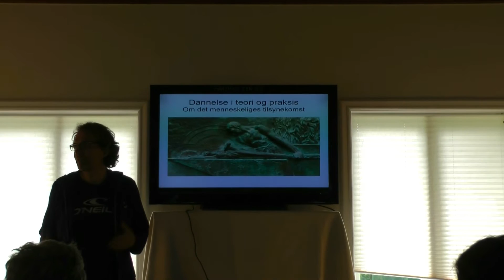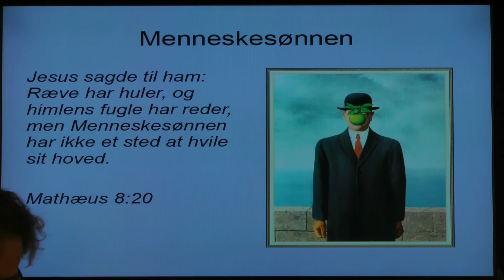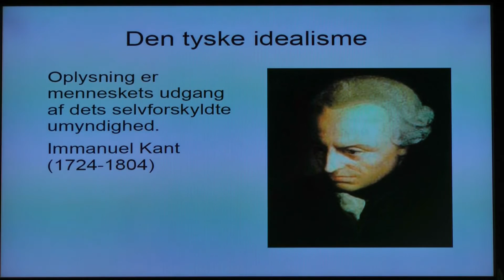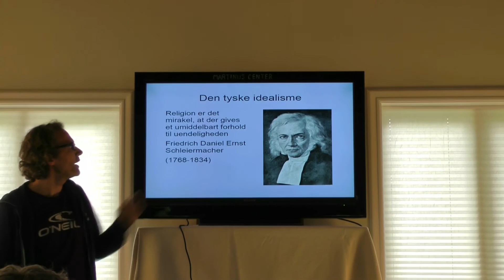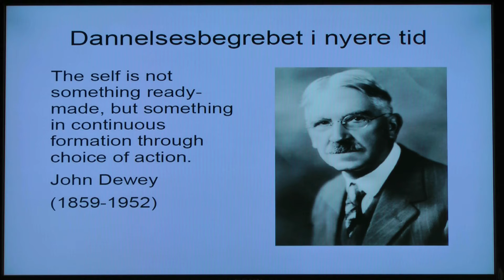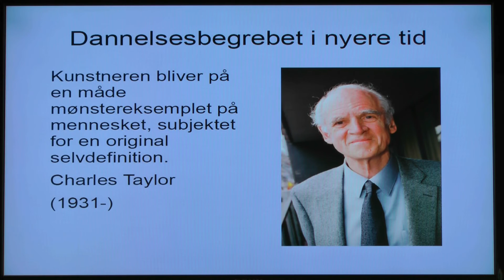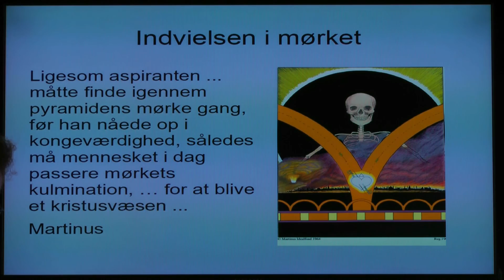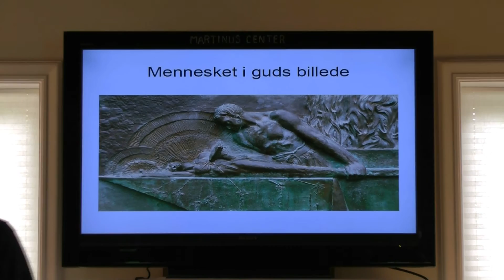Dannelse i teori og praksis (Karsten Jensen)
"Dannelse i teori og praksis: Om det menneskeliges tilsynekomst" af Karsten Jensen.
Optaget på konference for åndsforskning, Martinus Center Klint, d.19. Maj 2013. Denne video er nummer 3 ud af 4 film fra konferencen.

Tema for konferencen var "Teori og praksis: åndsforskningens rolle i det 21. århundrede".